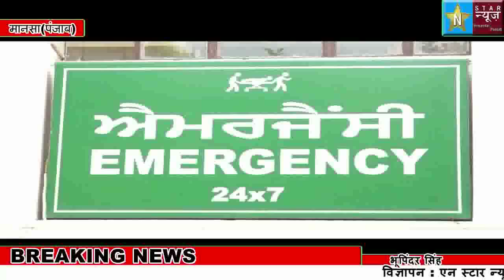मानसा जिले के गांव माखा चहला के 37 वर्षीय किसान सुखबीर सिंह ने कर्ज से परेशान होकर जहरीली वास्तु निग